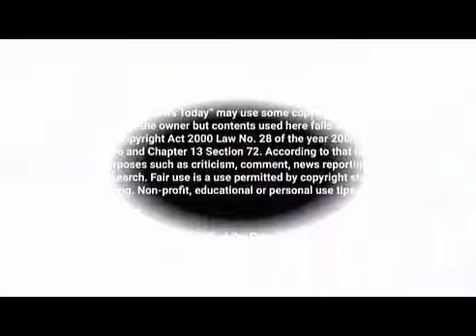কিশোর গ্যাং 'ডি কোম্পানি'র যত অপকর্ম অস্ত্রসহ ১২ জন গ্রেফতার! Arrested with Weapons the Teenage Gang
কিশোর গ্যাং 'ডি কোম্পানি'র যত অপকর্ম অস্ত্রসহ ১২ জন গ্রেফতার! Arrested with Weapons the Teenage Gang 'D Company'